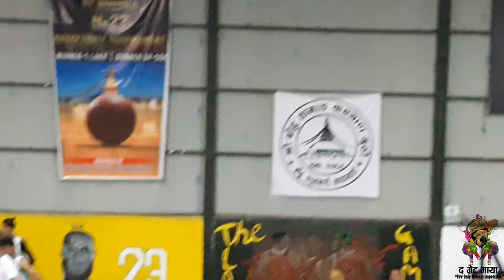THE WAR ON COURT | KIRTIPUR VS TIMES |1st Boudha U-23 Basketball Tournament | Quarter Final | pt-01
Welcome to The Great Maya's coverage of the 1st Boudha U-23 Basketball Tournament! In this exciting quarter-final matchup, witness the fierce competition between Times Basketball Club and Kirtipur Basketball Club. Hosted by Shree Boudha Tamang Kalyan Guthi and organized by the Boudha Youth Committee, this game promises to deliver thrilling moments and exceptional talent on the court. Filmed at the Downtown Sports Center, this video captures the intensity and passion of youth basketball. Don't miss out on the action!